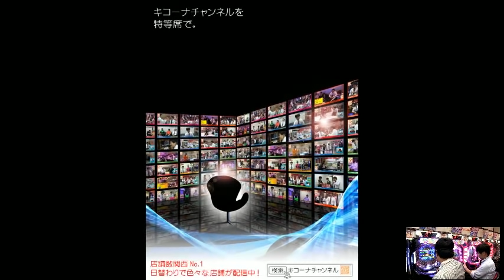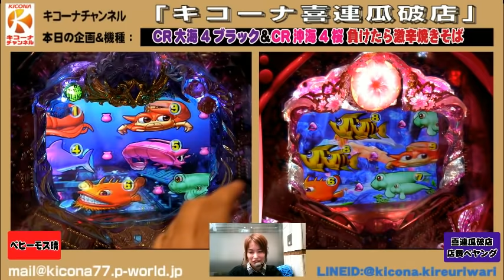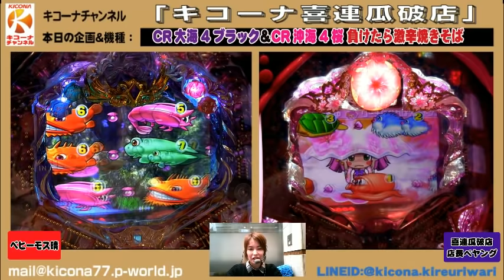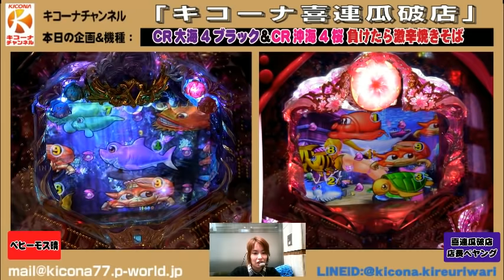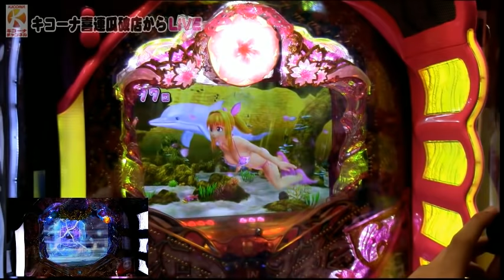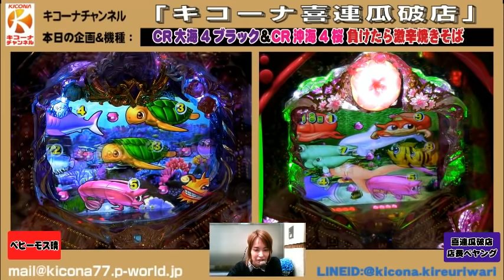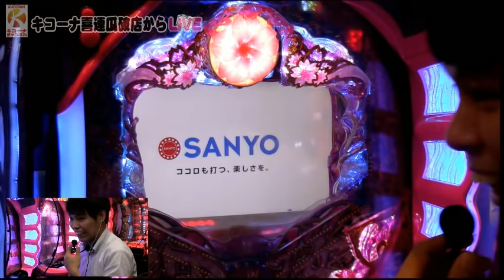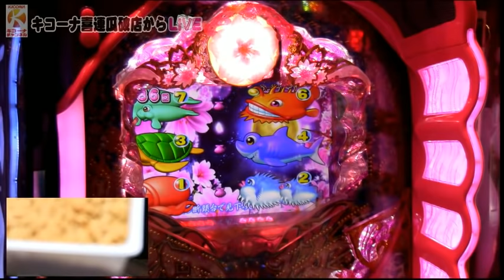【CR大海物語4BLACK＆CRスーパー海物語IN沖縄4桜バージョン】《負けたら激辛焼きそば》キコーナチャンネル関西版「キコーナ喜連瓜破店」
「キコーナ喜連瓜破店」から【CR大海物語4BLACK＆CRスーパー海物語IN沖縄4桜バージョン】《負けたら激辛焼きそば》を配信しました。

24:49　ドヤぺヤング
36:48　しれっとあたってるやん
49:52　2台同時大当たり!!
1:03:40　魚群
1:08:50　赤月
1:18:07　全回転でお別れ

☆FRESHLIVEでも同時配信中!!

☆出演者
・ペヤング店長
・ベヒーモス晴